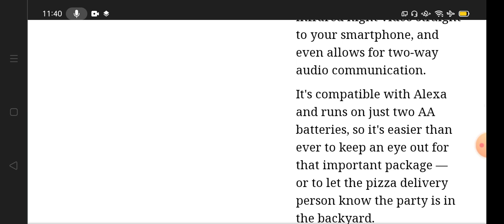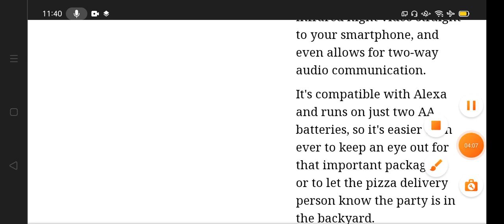One of the best selling products on Amazon in 2022 (Video Doorbell).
what are the best selling products on Amazon.
what is Amazon.